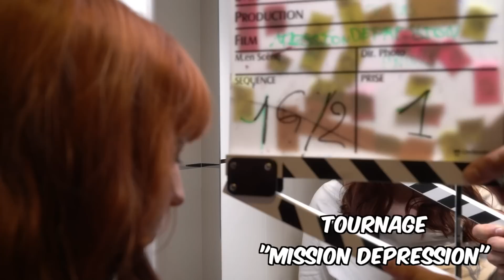Les coulisses du Latte Chaud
Découvrez notre tout premier making of ! Oui, oui, on s'amuse sur nos tournages ...

Réalisation: Maxime Brunet, Stève Albaret, Maud Lazzerini
Montage: Elise Vernant
Etalonnage: Garance Sanders

Merci à tous nos comédiens et comédiennes, techniciens et techniciennes pour leur aide précieuse et leur bonne humeur!